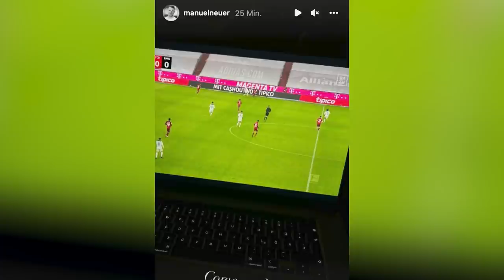Corona-Alarm beim FC Bayern: Waren die Spieler zu unvorsichtig? | Die Lage der Liga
Der FC Bayern hat viele Corona-Ausfälle. Stark ersatzgeschwächt verloren die Bayern mit 1:2 gegen Gladbach. In der „Lage der Liga“ diskutieren BILD-Sportchef Walter M. Straten, Chefkolumnist Alfred Draxler und DFB-Schiri-Boss Lutz Fröhlich über Corona in der Bundesliga und die vielen Fälle beim FC Bayern. Die Frage: Muss man in Pandemie-Zeiten auf die Malediven in den Urlaub fliegen?

Außerdem erzählt Schiri-Boss Fröhlich, warum man von den Schiedsrichtern nichts von Corona hört und wie viel Fälle es unter den Unparteiischen bisher gab.